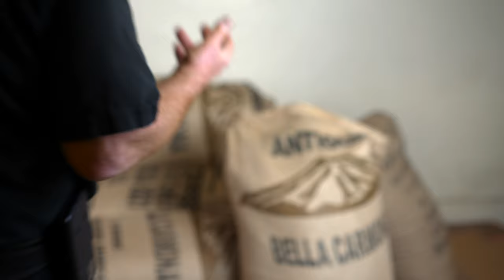Guatemala Bella Carmona from Antigua!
I'm excited to say that after what felt like a long wait, coffee from Central America is beginning to arrive.  And this week, Guatemala Antigua Bella Carmona is in the spotlight!

Guatemala Bella Carmona is filled with rich aromas of pastry, with highlights of cocoa and hazelnuts. The finish is lingering and clean with more notes of deep, dark chocolate.

Guatemala coffee fans (you know who you are) scoop this one up fast because it's in particularly short supply, and once it's gone, it's gone forever.